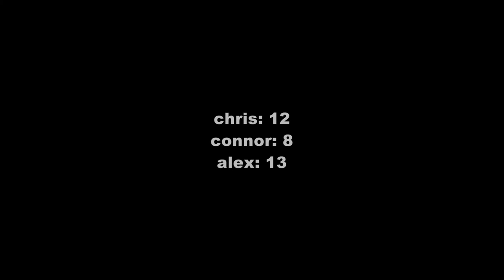Chris Redlich-Colgan Air Bag Ski Edit From Mt. Bachelor Spring 2011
Chris skis with MBSEF, (Mount Bachelor Sports Education Foundation) & is a full time member of the competition Free Ride team. Chris regularly competes in Regional USASA (United States of America Snowboard Association) events & has also competed at the National level within the USASA. Additionally, Chris has competed in events such as the Gatorade Freeflow Tour & The Dirksen Derby as well as USSA Races when he was training for ski racing. This month he will compete in his first USSA Revolution Tour held at the Northstar Ski Resort in Tahoe, California.

In the 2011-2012 season Chris won 7 Gold Medals & 1 Silver Medal while competing in USASA events in the Pacific Northwest. That season he also earned the title of USASA Regional Champion in both the Slope Style & Half Pipe event divisions in Central Oregon.

Chris began skiing while in Kindergarten as part of an after-school ski program. At age 10 he joined the Snow Summit Race Team Ski Racing Program. After two months on the development program he was the only racer chosen to move to the full time Race Team. Shortly after losing their home to a fire Chris' family relocated in search for a better life. It was then that Chris' desires to become a Freestyle Skier were finally able to be realized, as he joined the MBSEF Freeride Ski Team. In a relatively short time with the team Chris has absolutely flourished with his training & has held his own while competing in the top levels of his sport.

It is Chris' goal to compete in & win Gold Medals in both the Winter X Games & Winter Olympics. Ultimately Chris would love to be able share his knowledge, skills & skiing experiences, while serving in the capacity of a Professional Freestyle Ski Instructor, with under privileged & at risk youth. Chris would like to own & operate his own youth ski camp wherein he can break the otherwise financially restrictive barriers & bring the joys of skiing to children who otherwise would not be able to experience it due to poor financial & economical restrictions. Chris feels that all kids should be able to experience the love & joys of skiing, not just the wealthy ones.

Aside from skiing, Chris is currently an eighth grader with a 3.14 GPA. He is a 5th year violin student & plays as second chair in his Middle School's Honors Orchestra. He has also attended Arrowbear Music Camp on scholarship four years in a row. In the off season Chris loves to practice his ski flips & tricks on the trampoline & slack line. He can regularly be found at the park slack-lining with his friends or at the skate park inline skating. During the Summers, Chris earns money for his skiing by instructing Okinawan Karate classes four days a week. Chris has been training in Okinawan Shuri Ryu since he was only three years old. He currently holds the rank of Brown Belt & will be testing for his Junior Black Belt this Fall. Most importantly, Chris is a good person, a responsible teenager & is an awesome role model to his little brother, Connor.

Chris proudly uses Mad Owl Freestyle Ski Poles, Surface Skis, Full Tilt Tom Wallisch Pro Model Ski Boots, Swix Wax, Armada Outerwear, Jiberish Outerwear, Level 1 Outerwear, Saga Outerwear, Columbia Omni Heat Gloves, Black Strap Face Masks, Spy Goggles, POC Helmets, POC Back Protector, SmartWool Socks, Virus Base & Compression Layers, Skins Base & Compression Layers, Skull Candy Headphones, RECCO Advanced Rescue Technology & STIKIT Ski Straps.

Some of Chris' favorite skiers include: Henrik Harlaut, Tom Wallisch, Bobby Brown, Conner Bennett, Sammy Carlson, Dane Tudor, Jon Olsson, Seth Morrison, JP Auclair, Tim Durtschi, Clayton Villa, Tanner Hall, Travis Pastrana, Ian Trettel, Eric Pollard, Peter Olenick, Phil Casabon & TJ Schiller (to name a few).

Chris' skiing dreams are made possible by both the support of his family & the monetary / gear donations from his sponsors. Without the financial & gear support Chris has received from his sponsors he would not be able to chase his skiing dreams.

If you would like to know more about Chris please check out his Athlete's Profile